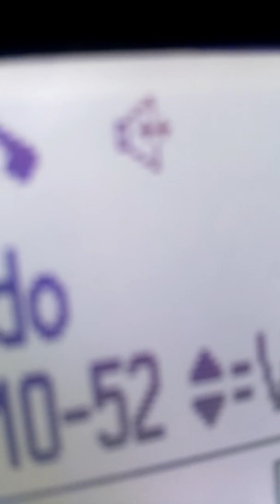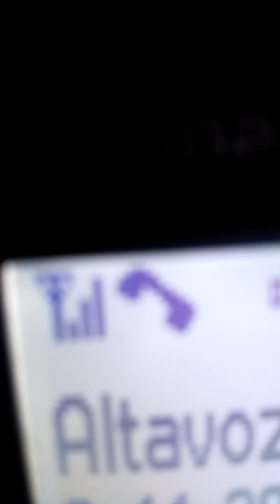Altavoz Mudo Danny Jr Mayo Andy Saludos a André Torres Dominguez Cómo Estás?? David